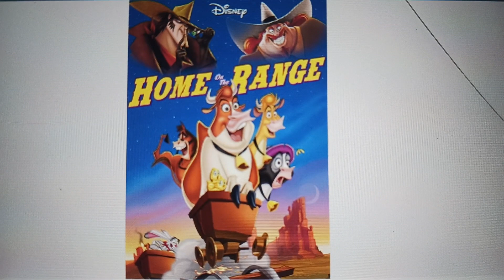Happy 20th Anniversary Home on the Range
20 Years of Home on the Range